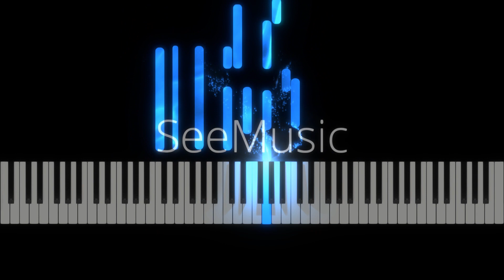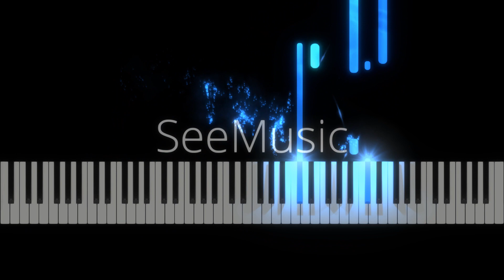【ピアノカバー】 Pangarap Ko ang Ibigin Ka-Regine Velasquez-PianoArr.Trician-PianoCoversPPIA-Synthesia